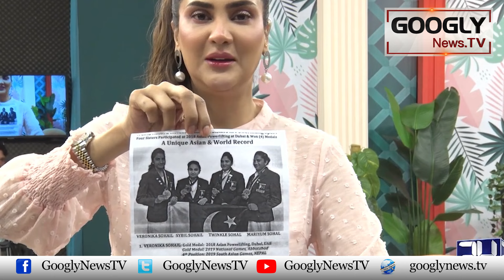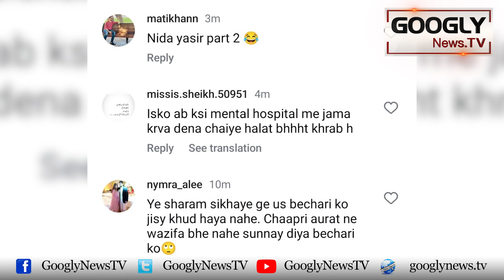Actress Fiza Ali Power Lifter Player Kai Kandhay Per Kiyun Charrh Gayien? | Googly News TV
Actress Fiza Ali Power Lifter Player Kai Kandhay Per Kiyun Charrh Gayien?